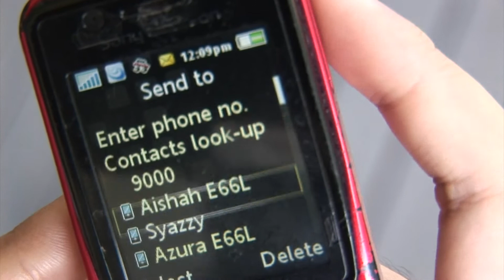Framing a friend.wmv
problem no. 5. I m always as usual "Camera Man"